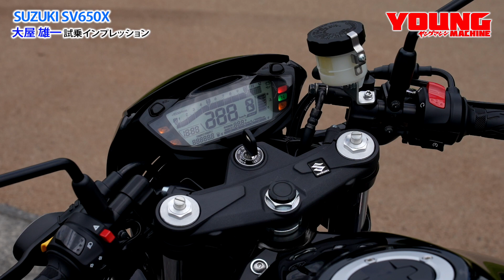セパハンビキニの伝統カフェ 操る楽しさVツイン!【スズキ SV650X 試乗インプレッション】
評価の高い90度水冷Vツインエンジンを搭載し、数多の排ガス規制を乗り越えて20年以上の歴史を更新し続けるSV650。派生車となるSV650Xは、ビキニカウル／セパレートハンドル／タックシートを手に入れたカフェレーサーモデルであり、よりスポーティな走りと操作感を楽しめる設定となっている。今なお残るVツインの味わいを確かめてみた。

【SUZUKI SV650X】■全長2140 全高1090 軸距1450 シート高790(各mm)車重199kg ■水冷4ストV型2気筒DOHC4バルブ 645cc 72ps/8500rpm 6.4kg-m/6800rpm 変速機6段リターン 燃料タンク容量14L ■ブレーキF=ディスク R=ディスク ■タイヤF=120/70ZR17 R=160/60ZR17 ●色:黒 ●価格:84万7000円